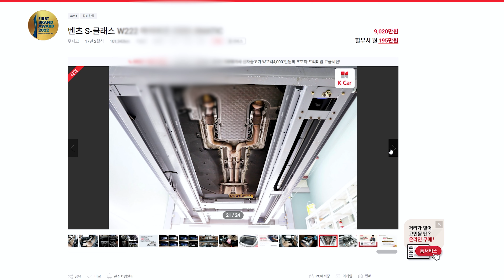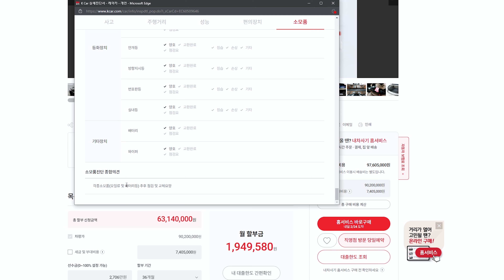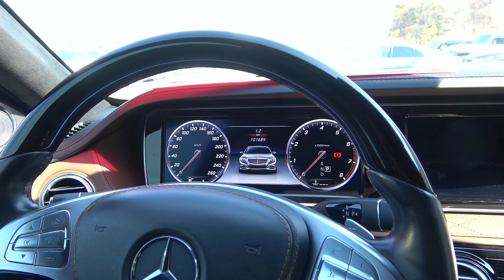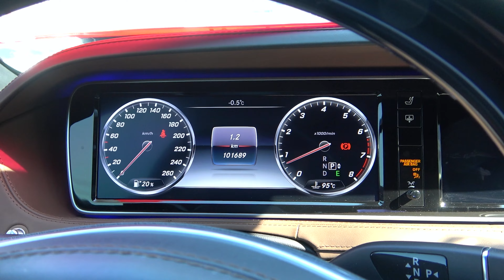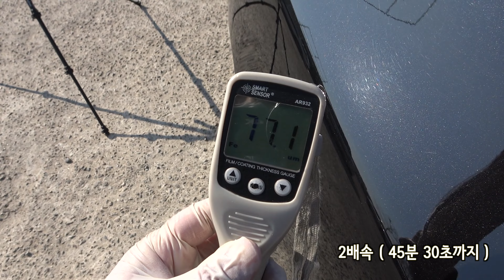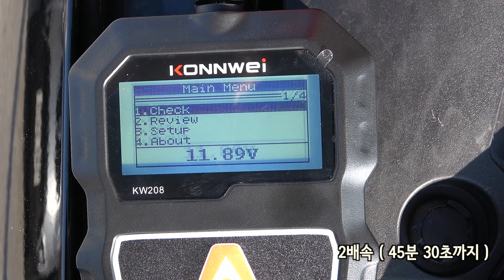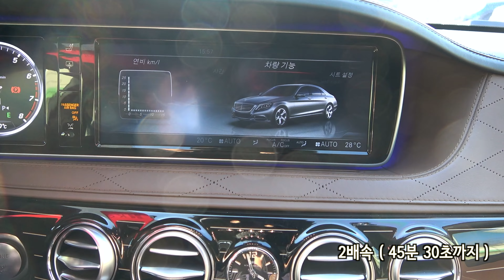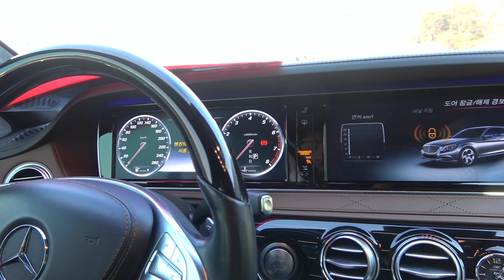일산에서 만난 벤츠 W222 S500 마이바흐 4matic 직영 중고차.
150대 이상 기변 한 대한민국 1% 기변병 환자.

언제나 맑음 정원철.
경주 촌놈  김주현 중고차.

* 저의 인연들입니다.